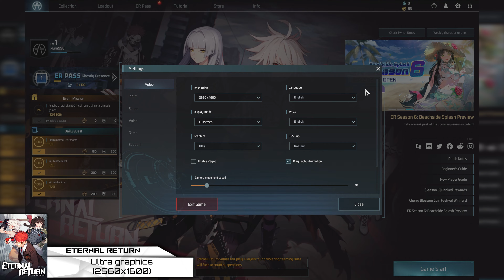Lenovo Legion 7 - Eternal Return Gameplay Test (Ryzen 7 5800H, RTX 3080)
Eternal Return benchmark test on the Lenovo Legion 7 16ACH. Our unit came with a Ryzen 7 5800H and an RTX 3080. Gameplay is recorded with an Elgato 4K60 S+.

Timestamps:
0:00 Intro
0:08 Settings - Ultra [1600p]
0:11 Gameplay [ 1600p, Ultra settings ]
10:22 Outro

Specifications:
● Display: 16.0" , 2560 x 1600, 165Hz
● CPU: Ryzen 7 5800H
● GPU: NVIDIA RTX 3080 16GB
● RAM: 16GB DDR4 MHz (dual channel)
● SSD: 1024 GB M.2 PCIe SSD
● Wi-Fi: Killer 1650x
● OS: Windows 10 Pro